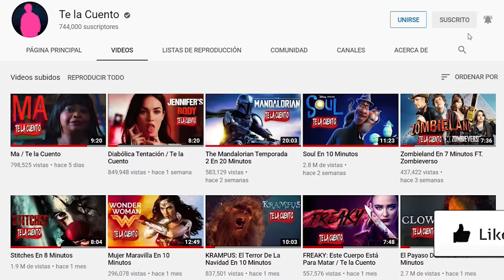Tokyo Ghoul | Te la Cuento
Siganme En:
NUEVO CANAL:

Tōkyō Kushu